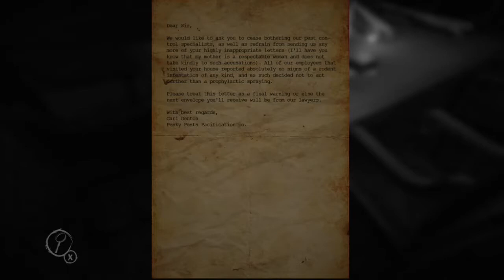Let's Get Spooked: Layers of Fear pt 1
Join Ben's struggle against his fear in his unlikely journey